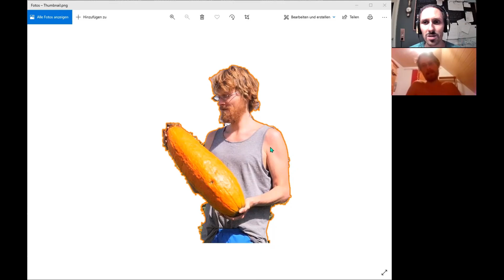Permakultur-Podcast #16 / Ernährung & Gesundheit des Menschen Rohkost als Weg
Moin,

dieser Podcast ist für alle unter Euch, die sich gerne ein wenig mehr Detailwissen über Permakultur aneignen wollen. Dafür gehen wir für Euch in die verschiedenen Themenbereiche und machen sie hörbar.

Wir wünschen Euch ganz viel Spaß beim hören. Wenn Du selber ein Permakulturprojekt hast und ein Thema, das Dir für unseren Podcast hörenswert erscheint, dann kannst Du dich gerne an uns wenden

Und schau doch unbedingt mal auf unserer Homepage vorbei:
DieWaldgeister.de

Hier noch alle wichtigen Infos zum Interview:

Im Jahr 2018 begann startet das Permakultur Projekt PEACE in einen kleinen Dorf mit dem Namen Ehekirchen.
Seitdem widmet sich der Gründer Chris Erhaltung und wieder Aufbereitung der Natur, mit der Einbringung des Menschen in den natürlichen Kreislauf.